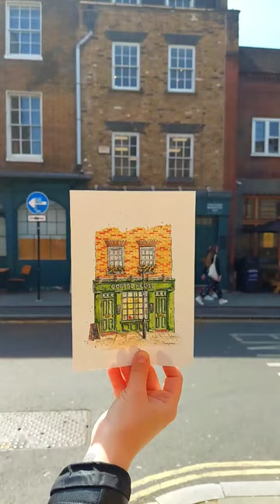watercolour drawing of coffee shop in London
watercolour drawing from my latest trip to London. visited a coffee shop and drew it :)